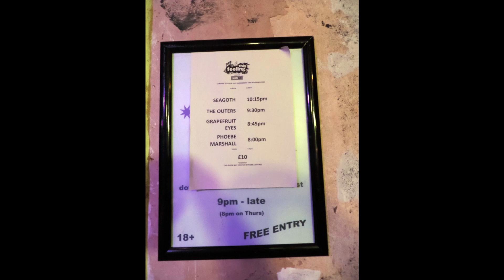Seagoth @ The Old Blue Last 10/11/21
The Old Blue Last - London